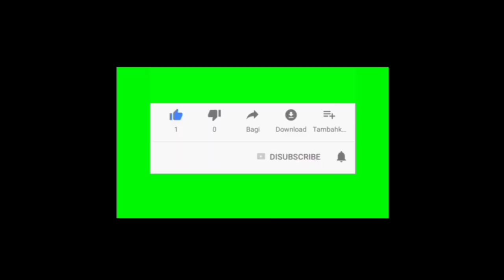DEWA DAN NANA BERSANTAI BERDUA || SINOPSIS BUKU HARIAN SEORANG ISTRI HARI SABTU 22 MEI 2021